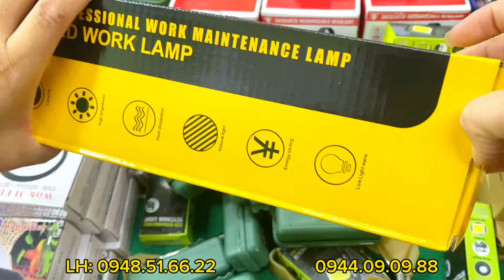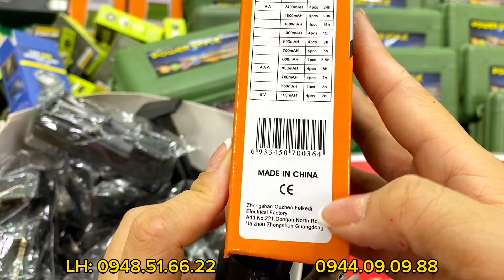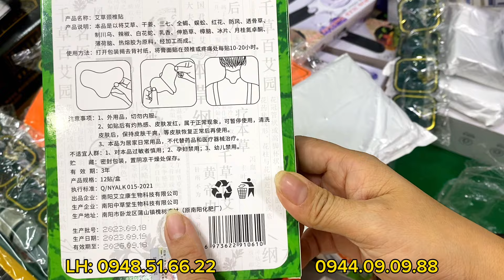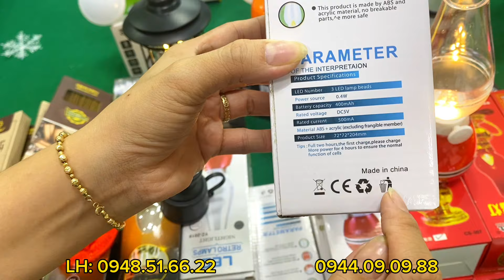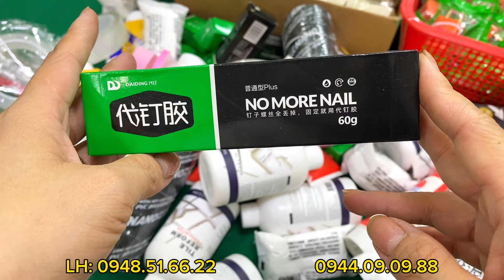Thiết bị điện - Đèn pin, Đèn sạc - Đồ thờ - Trang trí Tết - Phụ kiện điện thoại - Đồ gia dụng giá rẻ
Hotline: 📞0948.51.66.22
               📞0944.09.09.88